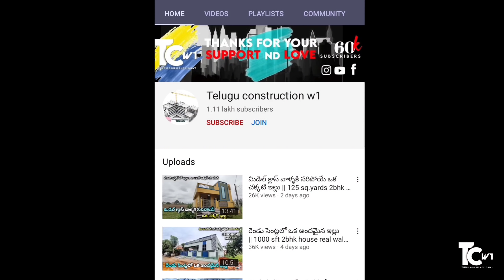100 గజాలలో కట్టిన ఒక చక్కటి ఇల్లు || 100 sq. yards east facing 1BHK house for sale | single story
నమస్కారం 🙏  అండి ఇప్పుడు మీరు చూసిన ఇంటి వీడియోకి సంబందించి వివరాలు తెలుసుకొందాం అనుకొంటున్నారా..🤔 అయితే ఈ క్రింద అన్ని వివరాలు తెలపటం జరిగింది.దయచేసి అన్ని వివరాలు పూర్తిగా తెలుసుకోని సంప్రదించండి..

[ 1 ] HOUSE DETAILS / ఇంటి వివరాలు

1. HOUSE CODE / ఇంటి కోడ్ : TC - 61
2. HOUSE SIZES / ఇంటి కొలతలు : 17.5' x 53'
3. HOUSE FACING / ఇంటి ముఖం : ఈస్ట్ ఫేసింగ్
4. SFT /  అడుగులు : 927
5. SQ. YARD'S / గజాలు : 103
6. CENTS / సెంట్లు : 2
7. HOUSE COST : ఇంటి ధర : 50,00,000/-మాట్లాడవచ్చు

[ 2 ] HOUSE ADRESS / ఇంటి అడ్రెస్

1.CITY / ఊరు : గుంటూరు
2.DISTRICT / జిల్లా :గుంటూరు
3.STATE / రాష్టం :ఆంధ్రప్రదేశ్

[ 3 ] OUR DETAILS / మా వివరాలు :

1. మీరు ఫోన్ చేసే ముందు పైన HOUSE CODE / హౌస్ కోడ్
    కచ్చితంగా చెప్పవలసి ఉంటుంది.
3. దయచేసి ఈ సమయం లో మాత్రమే ఫోన్ చెయ్యండి